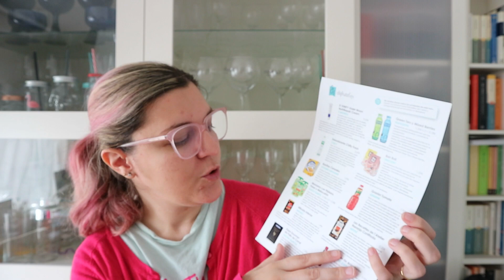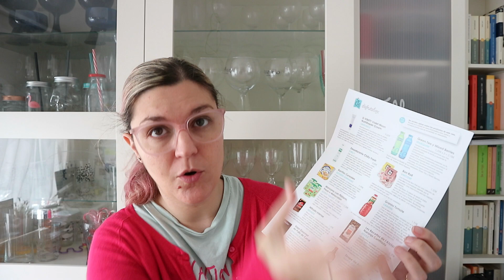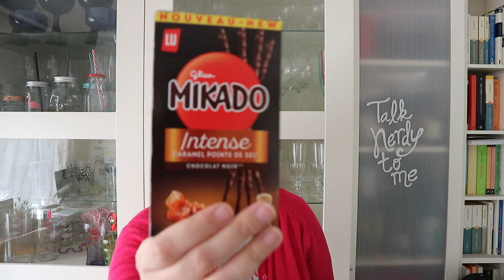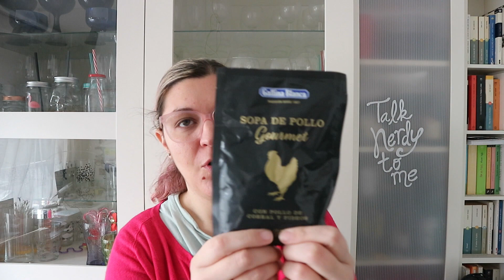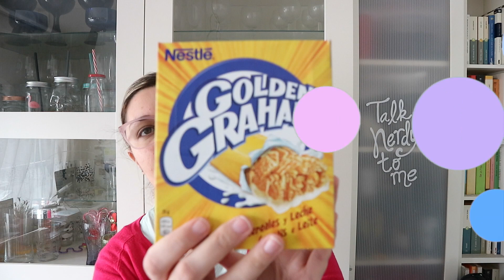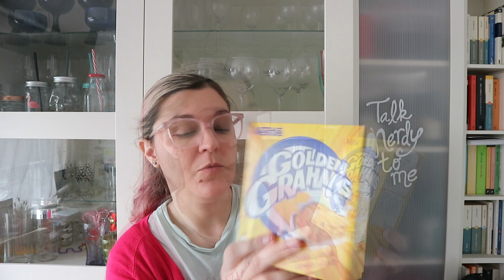UNBOXING DISFRUTABOX Febrero 2018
Hoy os traigo el unboxing de febrero de 2018 de la caja de suscripción Disfrutabox. Haul productos febrero 2018. Caja sorpresa. Cajas de suscripción.